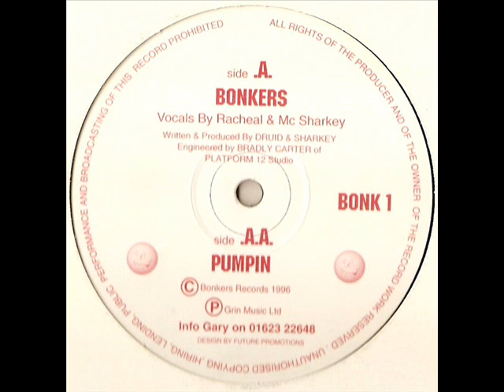Druid & Sharkey - Bonkers